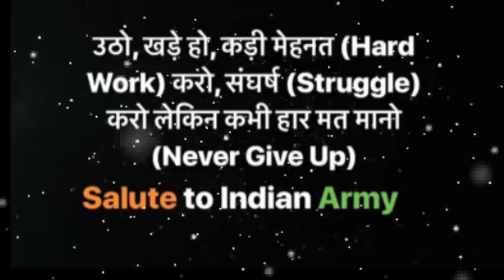Indian army video behatarin video yek bar jarur dekho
Best indian army video full motivational and power full video . इंडियन आर्मी वीडियो फुल जोश भरा वीडियो जरूर देखो